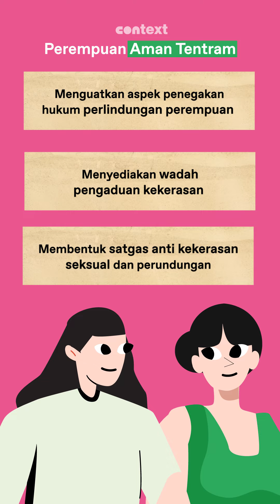Program Ganjar-Mahfud untuk Kemajuan Perempuan